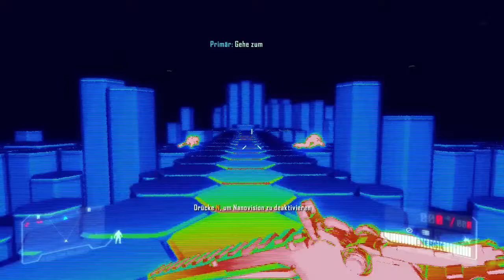Crysis 3 - Stream 00 - Tutorial - Deutsch German